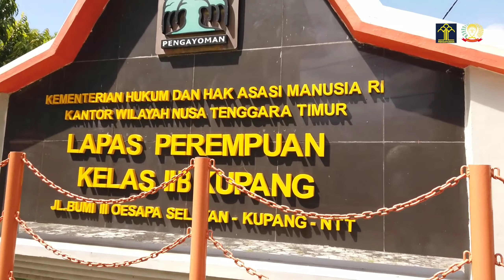PAPARAN KALAPAS PEREMPUAN KUPANG MENUJU ZONA INTEGRITAS WBK / WBBM TAHUN 2020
Lapas Perempuan Kupang Goes to WBK !
Salam CERIA ~